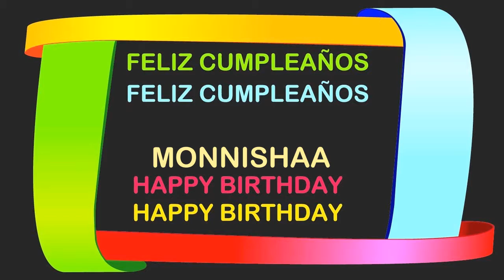Monnishaa Birthday Postcards & Postales